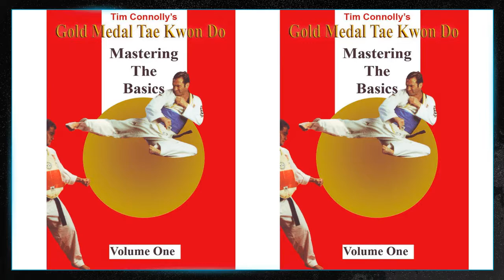The WuPang Clan: Ain't Nuthin' to Flex With #2 - Tim Connolly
Action stuntman veteran talks about stunt doubling for Gerard Butler for the iconic role in the blockbuster "300" and the crazy diet and workouts to get themselves in shredded shape, working with Keanu Reeves in the Matrix and John Wick franchises and stories to why there should more Keanu Reeves' in this world and the one incident when Tim was a kid that catapulted the trajectory that would be his life's work in TV and film!